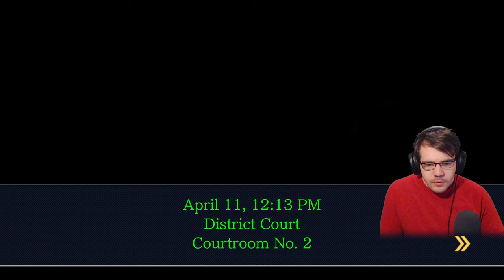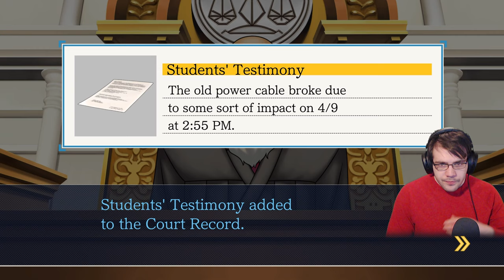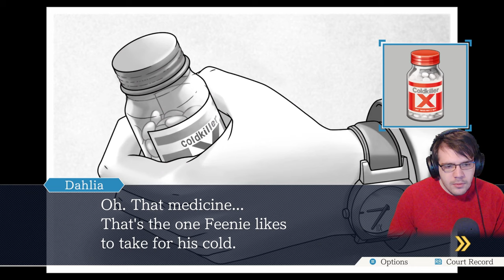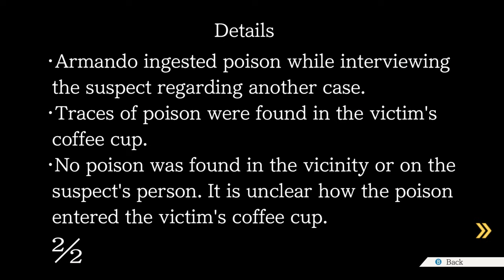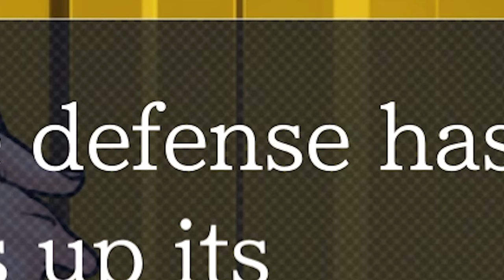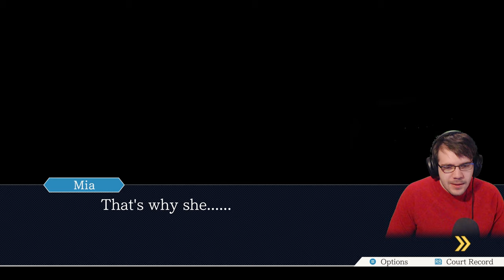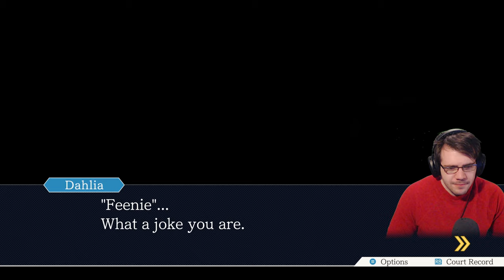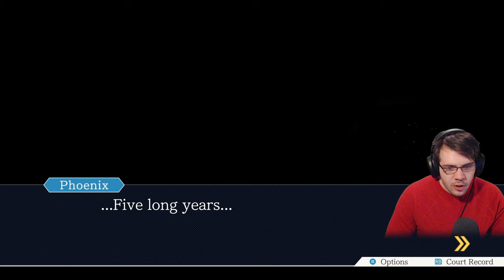PERJURY IS A CRIME YES?? | Ace Attorney: Trials and Tribulations / Episode 1 Part 2